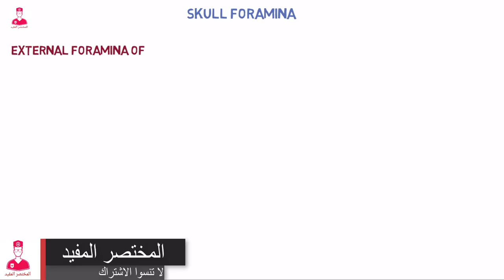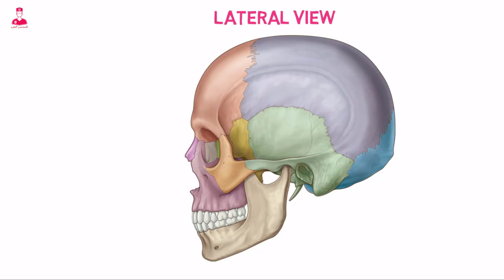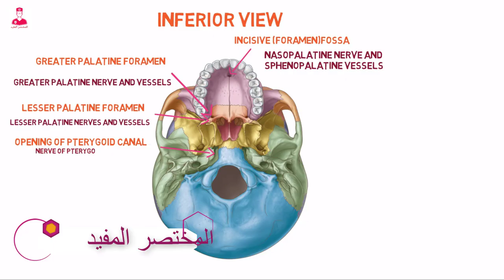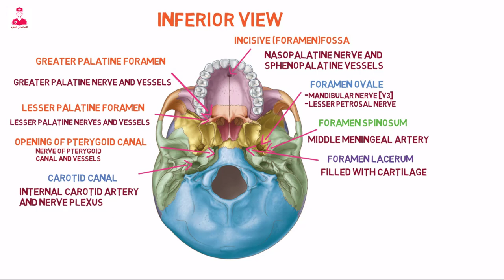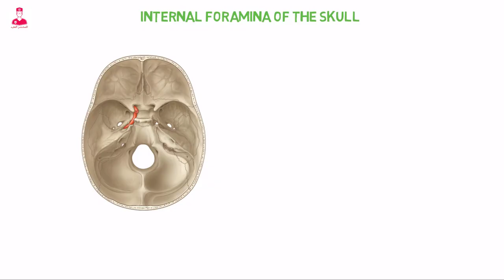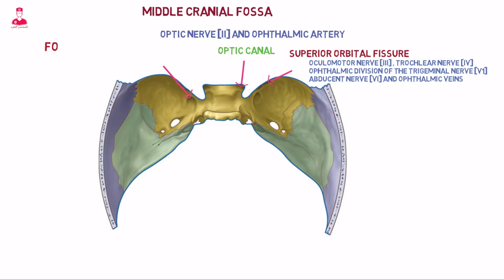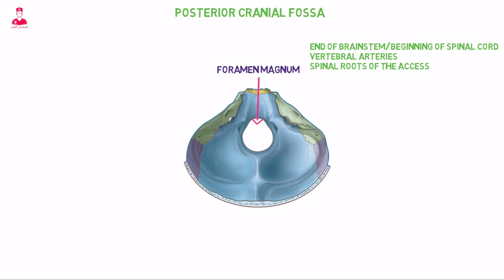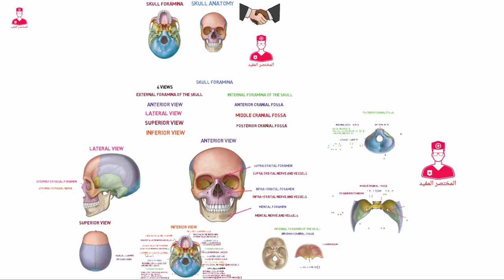ثقوب وقنوات الجمجمه || skull foramina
Anatomy of the skull
Skull foramina
تشريح ثقوب وقنوات الجمجمه